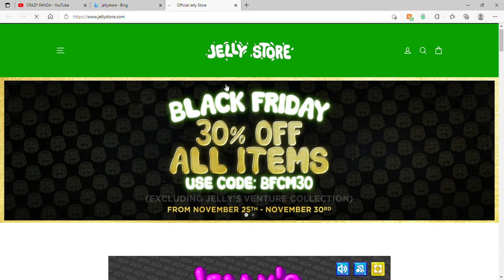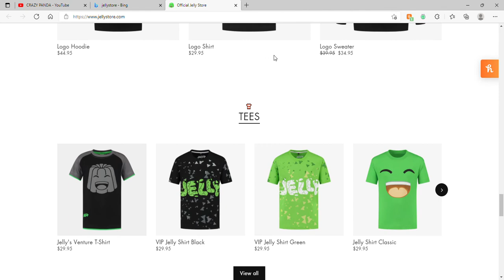How to Play